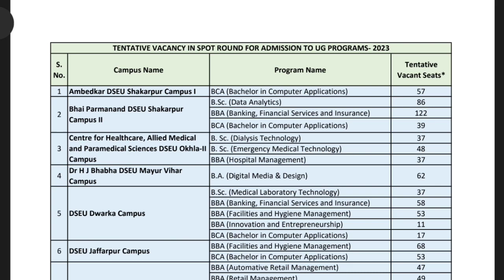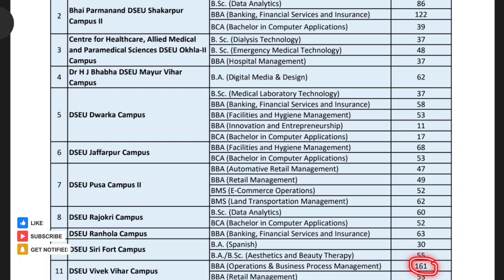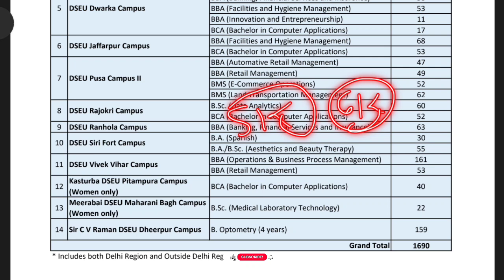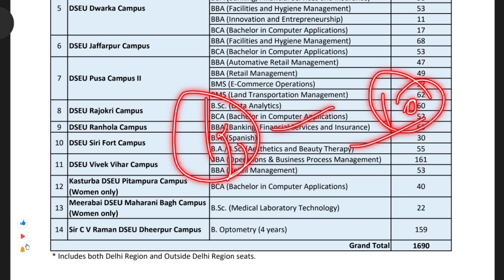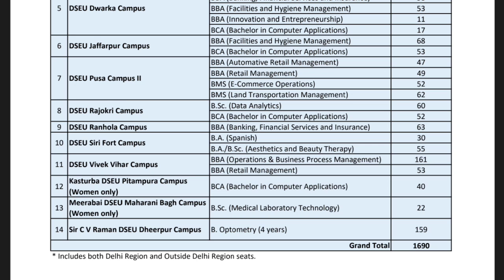DSEU UG Counseling 2023: Total Vacant Seat kitne hai? | Spot Round Started | CETDelhi2023